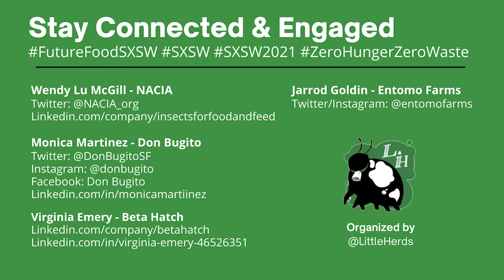[Future of Food] Insect Agriculture: Circular Economy and Sustainable Agriculture Possibilities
Listen to three panelists on insect agriculture.

Panelists:
Monica Martinez, Don Bugito
Virginia Emergy, Beta Hatch
Jarrod Goldin, Entomo Farms

About Little Herds:
Little Herds is focused on helping people eat, with an emphasis on using insects for food and feed. Founded in 2013 in Austin, Texas, Little Herds has created conversation with key influencers and stakeholders around using insects as an environmentally sound and economically viable source of nutrition.